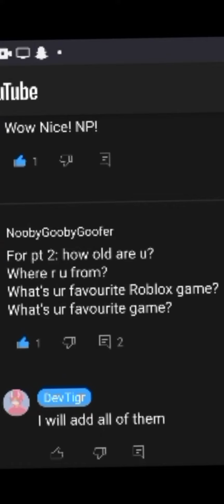QNA VIDEO!! +Gamplay!